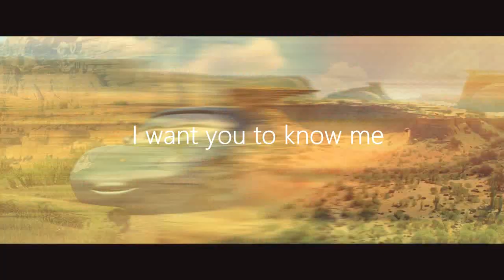Cars 3 Music Video - Meant To Be [HD] !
Edit time: 2.5 hours
Render time: 5m
Like time: 1 second :3
I made a new cars  3 music video with meant to be. I want show you mcqueen and sally's love :) I hope you like it.
Dont forget to subscirbe :3